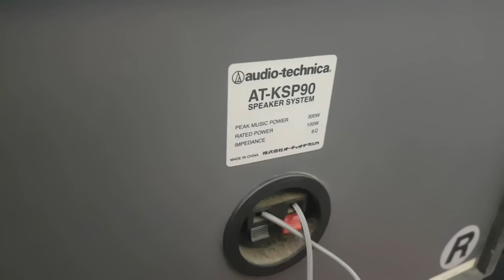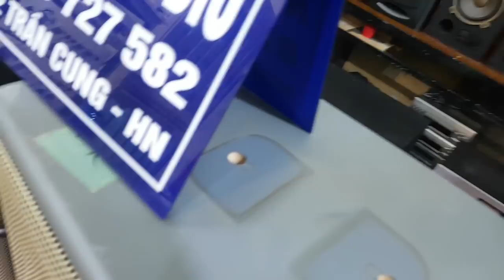Loa karaoke hàng dòng Audio -technica KSP 90 nhật bãi LH xuân Đỉnh 0395727582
Loa bãi nhật sản xuất tại China.
Bas 20, 2 loa Tres.
Công suất 300w/1 Loa.
LOA chuyên hát karaoke tốt luôn.
Chi tiết mời ae xem video tess. Cảm ơn